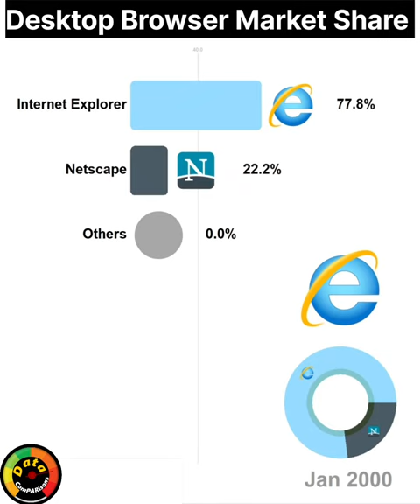Best Desktop Web Browser | Desktop Browser Market Shares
Best Desktop Web Browser | Browser | Desktop Browser Market Shares